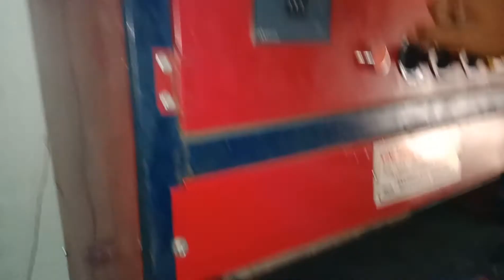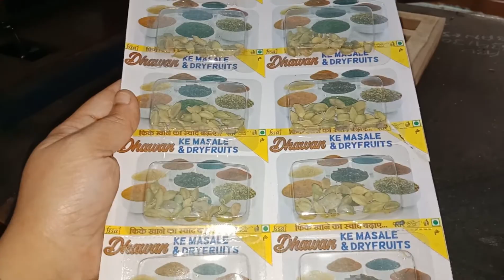10₹ Whole spices Blister pack stock ready